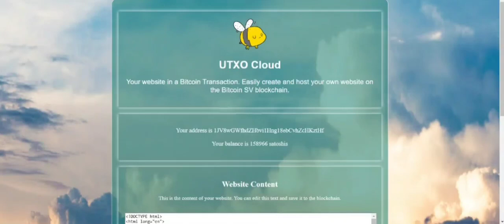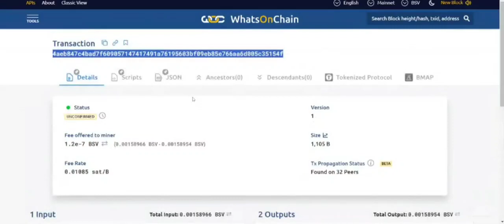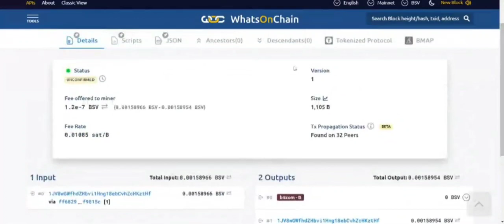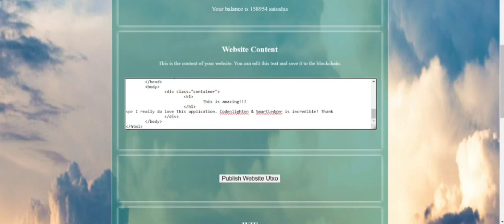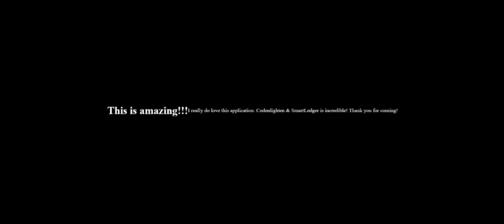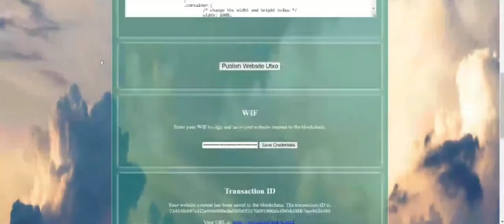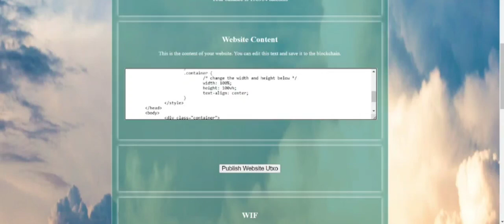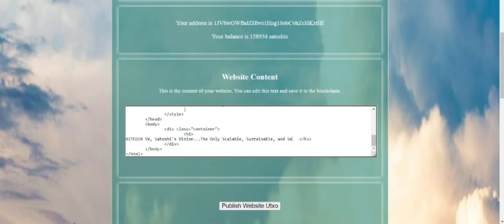Publish your Website in a Bitcoin SV Transaction with UTXO.Cloud??